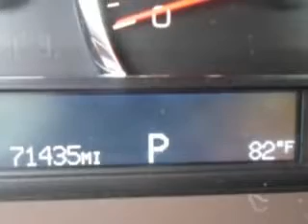2008 Cadillac SRX Treasure Coast Toyota Stuart, FL 34997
Cadillac SRX At Treasure Coast Toyota, we know you are looking for a vehicle to solve everyday task. Whether loading the kids soccer equipment or having a night out with your friends. You will have the room you need making those everyday task an ease to accomplish. Imagine driving this White Diamond Tricoat Cadillac Srx SUV, equipped with a 6 Cylinder engine and an automatic transmission with 71,431 miles. Enjoy an impressive 22 miles to the gallon on this family SUV with features like Remote Power Door Locks, Leather Upholstery, Steering Wheel Audio Controls, Cargo Net, Privacy Glass, Heated Outside Mirrors, Power Driver's Seat, Tire Pressure Monitoring System, Remote Ignition System, Auto-Dimming Mirrors, on steering wheel audio and cruise controls, and much more. Enjoy the drive, feel safe, and have peace of mind in this Cadillac Srx. See us at Treasure Coast Toyota today!
MILES: 71,431
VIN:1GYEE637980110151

5101 SE Federal Highway
Stuart, Florida 34997